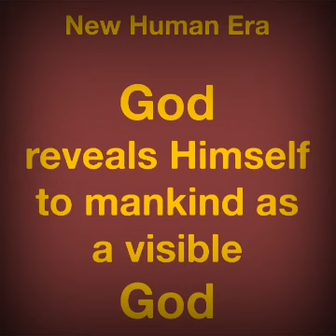Spiritual experiences of up comming Prophet of God " "Brother Ali"